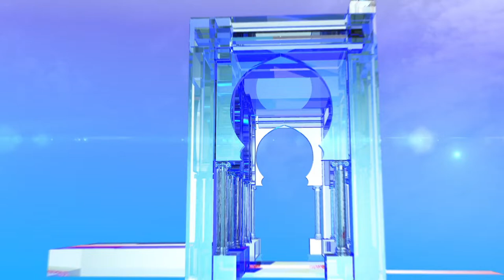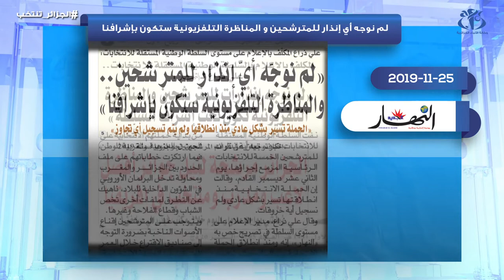معرض الصحافة ليوم 2019/11/25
الجزائر (وأج) - معرض الصحافة ليوم 2019/11/25